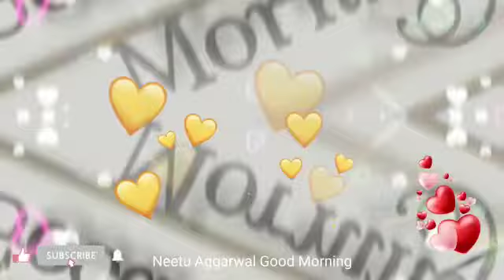#86 Morning Status,Have a beautiful day, Good Morning Message,Wishes,Good Morning Whatsapp Video